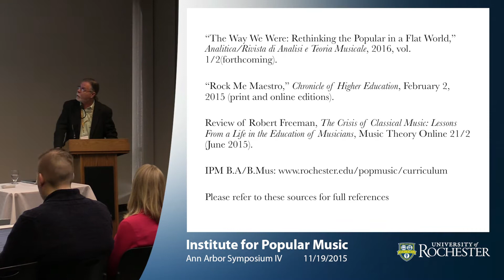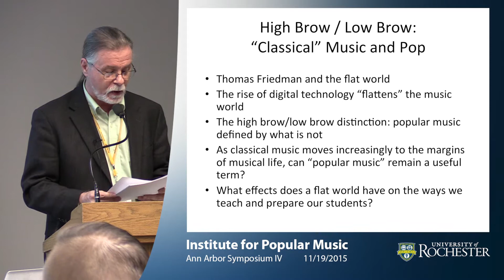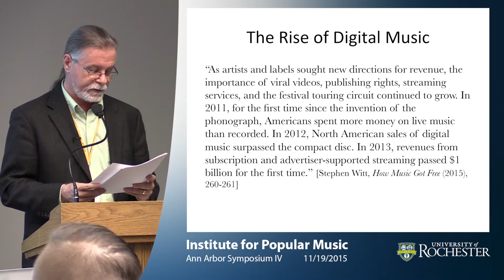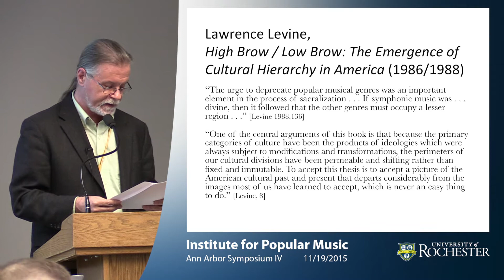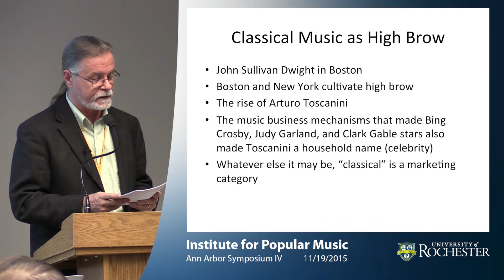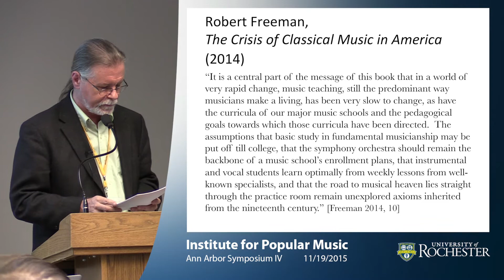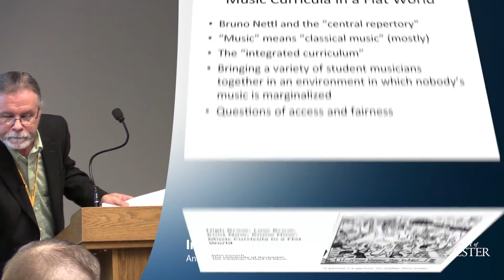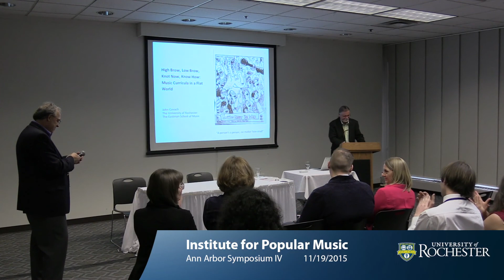High Brow, Low Brow, Knot Now, Know How: Music Curricula in a Flat World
University of Michigan School of Music, Theatre, and Dance
Ann Arbor Symposium IV
Teaching and Learning Popular Music

The opening of Ann Arbor Symposium IV, Teaching and Learning Popular Music, marks an important time in music education in which awareness and acceptance of popular music and culture is rapidly increasing.  In the tradition of past Ann Arbor Symposia, and with three academic departments of the School involved in the planning, we clearly value the knowledge produced from interdisciplinary perspectives, and hope to stimulate music research combining traditional and emergent musical ideas and practices. With representation from five countries, this Symposium is poised to form new bases for international collaborations in popular music research, online instruction, and extended projects that sustain popular music discourse.

The aims of the Symposium derive from the core values of the Department of Music Education, which include a broad and flexible concept of musicianship that takes into account and expands upon students’ individual strengths, interests, and experiences, and an emphasis on diversity, represented by student population, contexts of learning, musical content, pedagogical approaches, and intellectual paradigms.